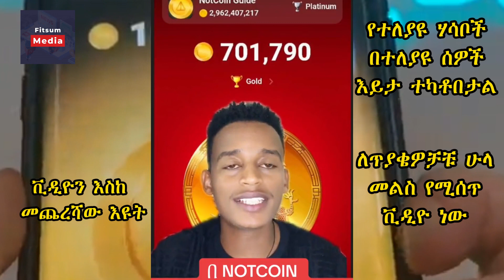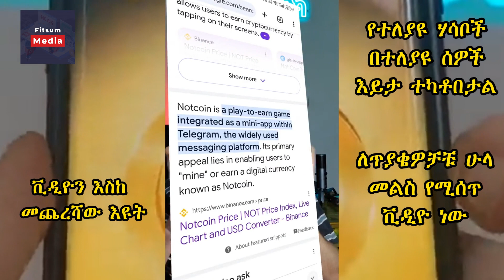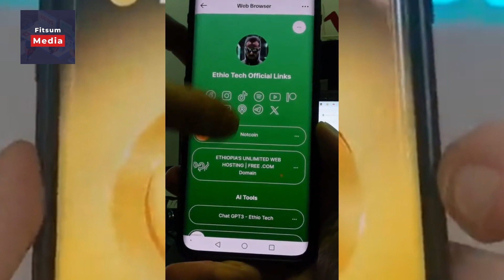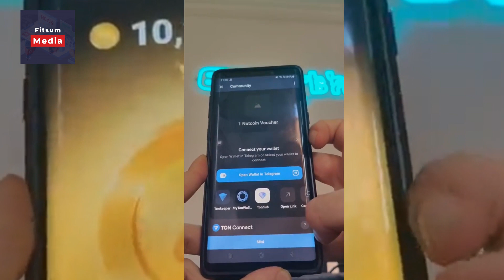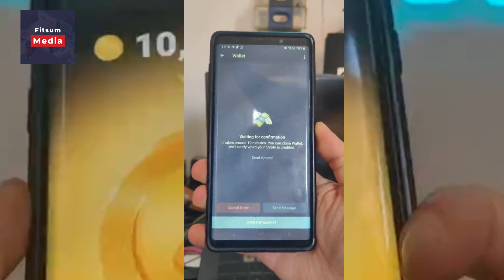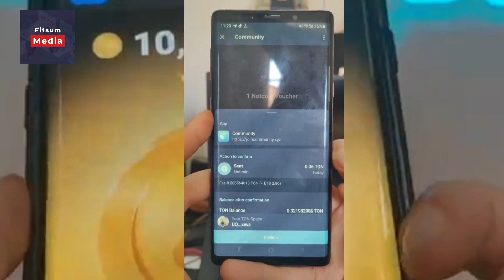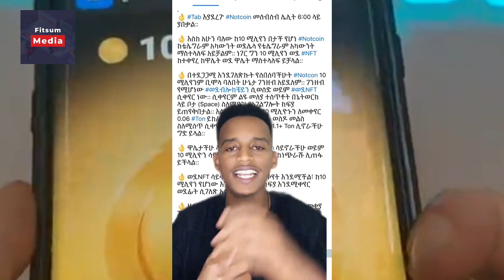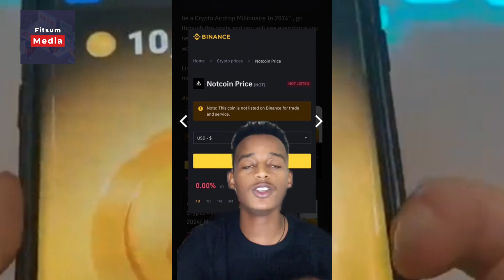Notcoin ምንድን ነው? | ስንት ያወጣል? | የጥንቃቄ መልእክት | Seifu on EBS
Ethiopia and Eritrea statments on tplf.
Ethiopian Goverment breaking statment about Eritrea and Tplf Fight.
Zehabesha Original, Abel Birhanu, Abel Entertainment,  Feta Daily New, Andafta, Abay media.